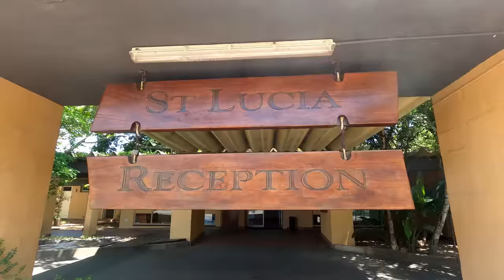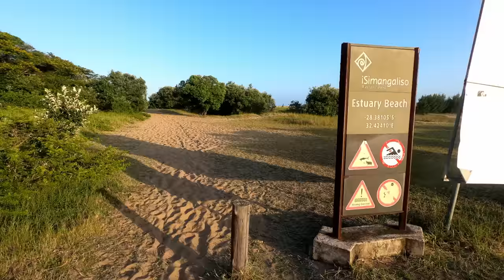Camping in St Lucia, South Africa | Ep 1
We go on a 5 day adventure to St Lucia, in Kwa-Zulu Natal, to explore the iSimangaliso Wetland Park. Staying at Sugarloaf Caravan Park close to town, we re-acquaint ourselves with our honeymoon camping trailer...